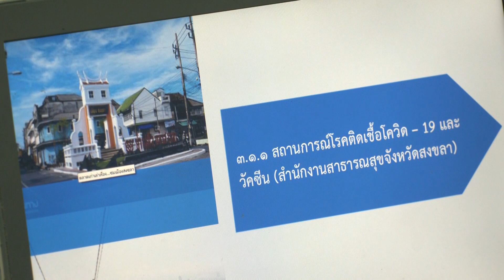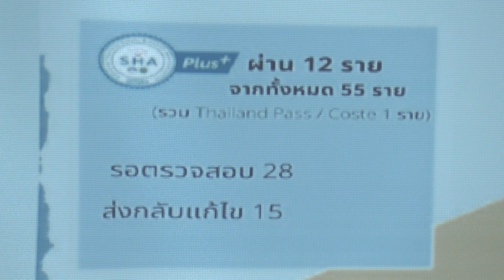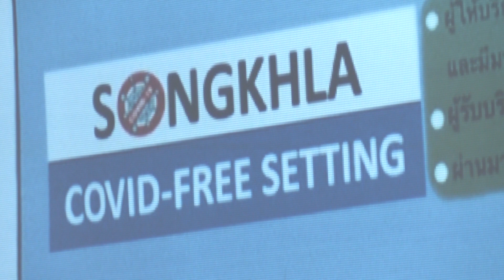จังหวัดสงขลา เตรียมความพร้อมเปิดพื้นที่การท่องเที่ยวระยะที่ 2 หวังฟื้นฟูเศรษฐกิจ พร้อมวางมาตรฐานค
จังหวัดสงขลา เตรียมความพร้อมเปิดพื้นที่การท่องเที่ยวระยะที่ 2 หวังฟื้นฟูเศรษฐกิจ พร้อมวางมาตรฐานความปลอดภัยด้านสุขอนามัย ควบคู่กับการประชาสัมพันธ์สร้างความเชื่อมั่นให้แก่ประชาชนและนักท่องเที่ยว